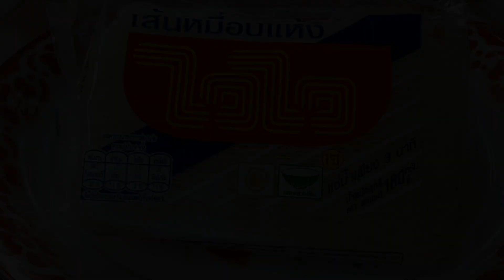Thai Crispy Noodles in Sweet & Sour Sauce (Mee Krob) |หมี่กรอบสามรส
Mee Krob is a Thai recipe made from crispy rice noodles mix with a sweet and sour sauce.
The sauce is seasoned with tamarind juice, palm sugar, natural cane sugar, pickled garlic juice, lime juice, chili sauce and fish sauce so its blend of sweetness, sourness and saltiness all in one. Hope you all like it.

RECIPE:
180g Wai Wai Rice vermicelli noodles
100g Shallots, chopped
2 Eggs
350g Palm sugar
100g Natural cane sugar
60g Pickled garlic juice
4 Tbsp Fish sauce
100g Chili sauce
2 Tbsp Lime juice
125g Tamarind paste
1/4 Tsp Food colour : Orange red
Cooking oil

Trans:
1. 탕수육의 타이 바삭한 국수
2. 甘酸っぱいソースのタイのクリスピーヌードル
3. Thaise knapperige noedels in zoetzure saus
4. Thai Crispy Noodles i Sweet & Sour Sauce
5. Thai Crispy Noodles i søt og sur saus
6. Tajski Chrupiący Makaron w Sosie Słodko-Kwaśnym
7. Nouilles thaï croustillantes en sauce aigre-douce
8. Thai-rapeat nuudelit makeassa & hapan kastikkeessa
9. 糖醋泰式炒面
10. Thai Kihikihi Crispy i roto i te Ranu Kari reka me te ranu
11. Thailändische knusprige Nudeln in süß-saurer Sauce
12. Tăiței crocante thailandeze în sos dulce și acru
13. Noodles in Thai CALAMISTRATUS & Dulce tristis CONDIMENTUM
14. Fideos tailandeses crujientes en salsa agridulce
15. Thai Crispy Noodles i Sweet & Sour Sauce
16. نودلز تايلندية مقرمشة بصلصة حلوة وحامضة
17. Tagliatelle croccanti tailandesi in salsa agrodolce
18. Thai Crispy Noodles í sætri og súrri sósu